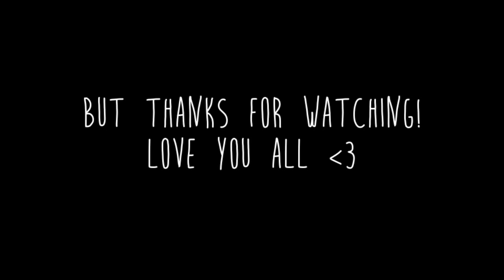THE COLD ALMOST KILLED ME (Tatio Geysers, Chile)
Shot with: Go Pro 3+ (Silver), SONY NEX5T (DON'T FORGET TO WATCH IN HD)

Hi everyone! Welcome to another Chile travel video!
I'm in the Andes Mountains, well somewhere around there, and visiting the Tatio Geysers at 6am. It was super cold there but probably one of my most fun travel experience because I got to  swim in a hot spring pool at 2 degrees Celcius. Hope you enjoy!

Love, B.

Check these guys out! They're awesome!